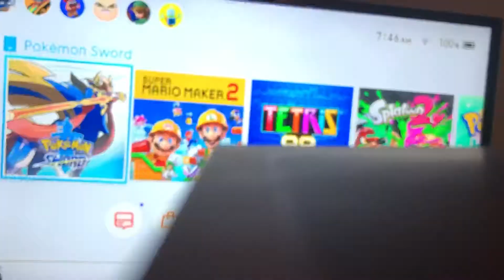Pokémon Sword: Bonus Idiocy